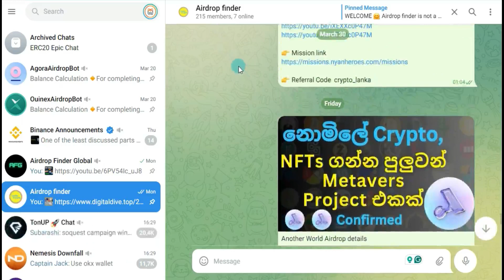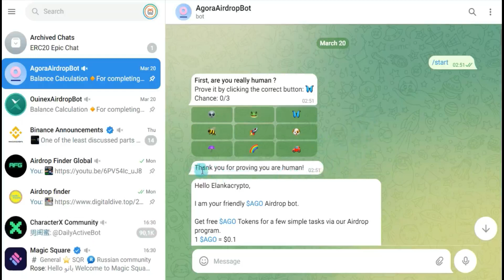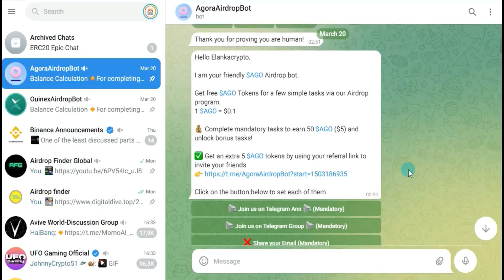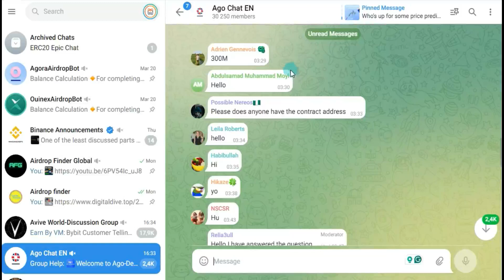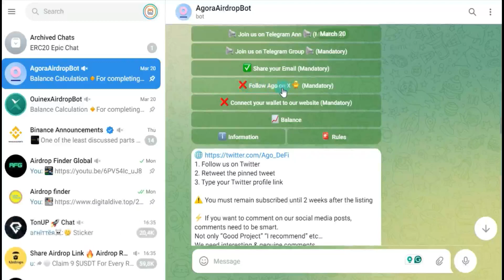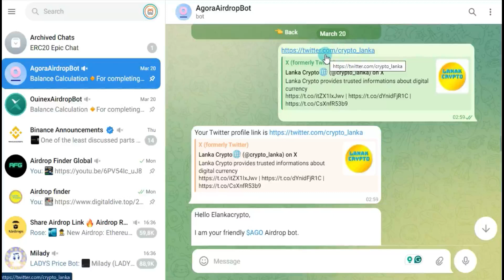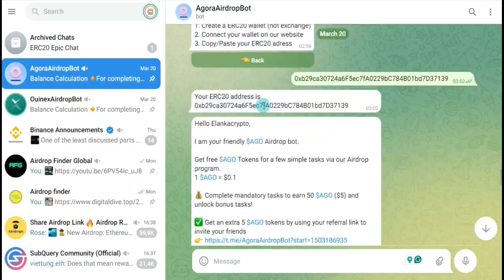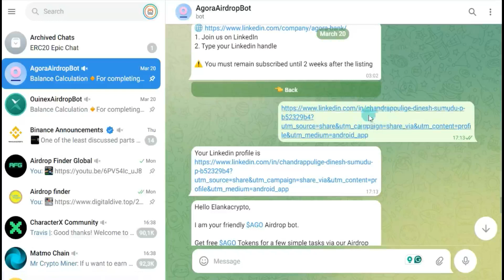Unlock Free Tokens with the Agora Airdrop Opportunity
🔥 Exciting news! Don't miss out on the Agora Airdrop opportunity! In this video, I'll guide you through how to claim your free tokens and be part of this amazing crypto giveaway.

______Disclaimer______
contained in this video is true,
but please note that the methods used to make money on the Internet may be short-lived.
Please comment if you want to know more about the websites mentioned above.

මෙම විඩියොවේ අන්තර්ගත සියලුම තොරතුරැ සත්‍යවන නමුත් මෙහි ඇතුලත් අන්තර්ජාලය හරහා මුදල් උපයන
 ක්‍රම කේටිකාලින විය හැකි බව කරැනාවේන් සළකන්න.